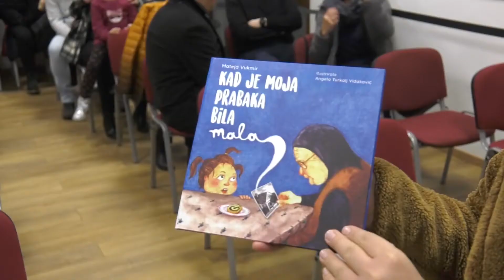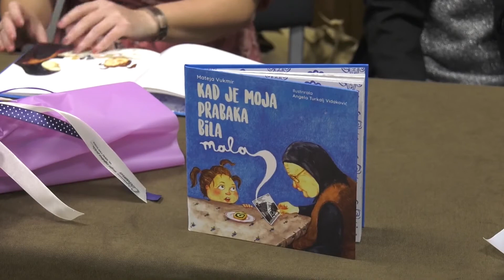Gotovo rasprodana slikovnica „Kad je moja prabaka bila mala”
U vrijeme dok smo svi bili zatvoreni u svojim kućama, zbog pandemije korone, nastajala je, prema sjećaju jedne bake Julke, zavičajna, tradicionalna, dječja, a tako kvalitetna slikovnica „Kad je moja prabaka bila mala”, autorice Mateje Vukmir.

Slikovnica prikazuje običaje sela Vukojevci, a radnja se vrti oko bake Julke, Matejine bake. Cilj je bio da na temelju ove slikovnice djeca nauče više o svojoj prošlosti i o tradiciji. Na slikovit način u njoj je opisan život tada, odjeća, običaji, igra, ples i pjesma. Zanimljivo je i to, što svaka cjelina, pitanjem na kraju, potiče čitatelja na razmišljanje, odnosno budi sjećanja.